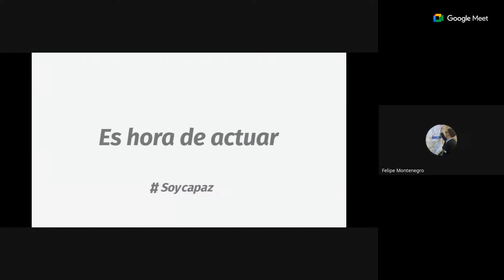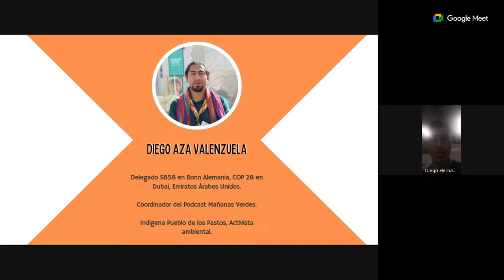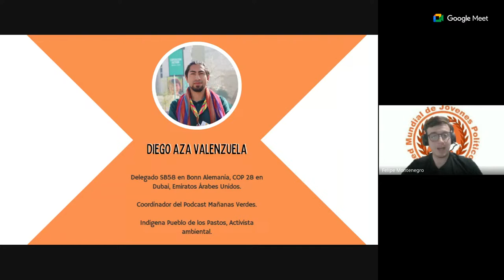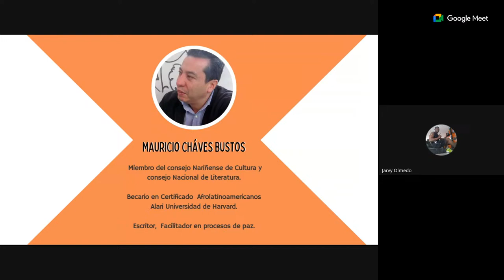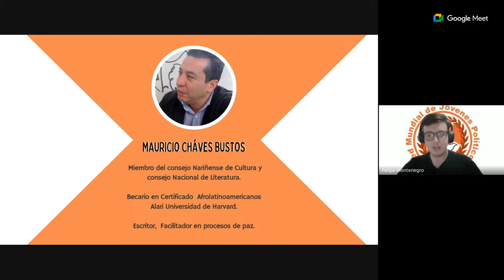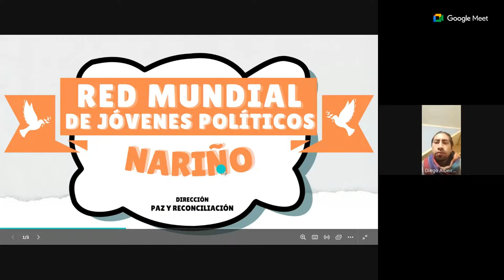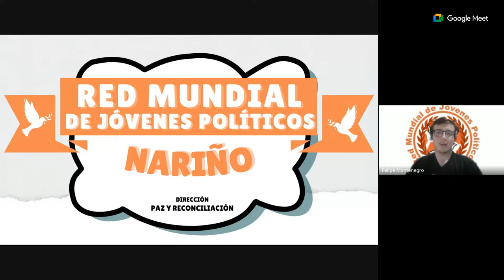Taller Unidos Por La Paz